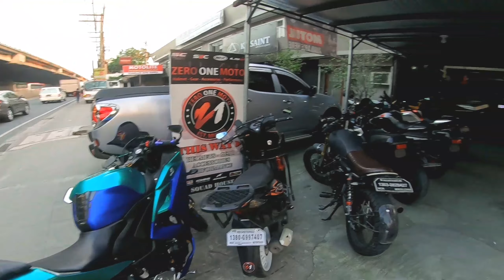WHEN to CHANGE your TIRES? | Invitation ride To MORONG | ZERO 1 SQUAD | ROSSO 2 worn out